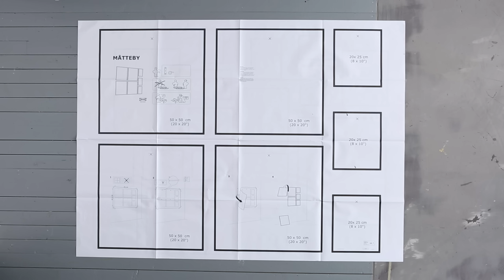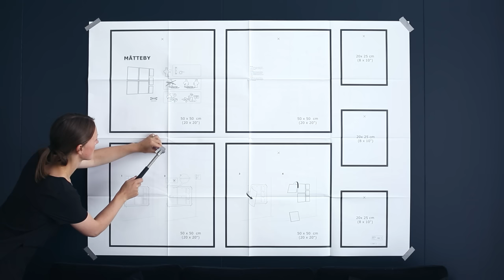IKEA Ideas:How to hang pictures for a foolproof finish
Want to hang a picture collage like a pro? Check out this video that shows you how to use IKEA MÅTTEBY wall template for a foolproof finish.